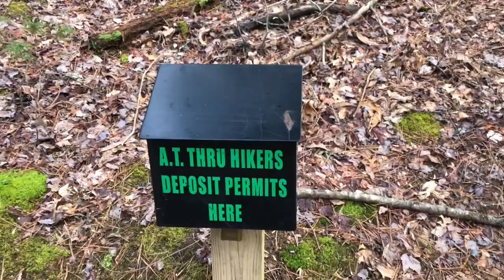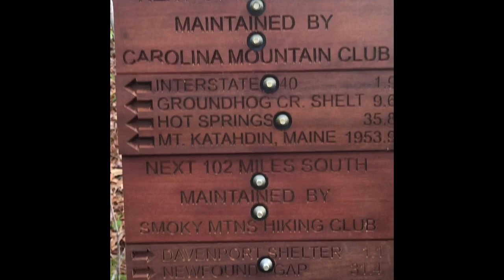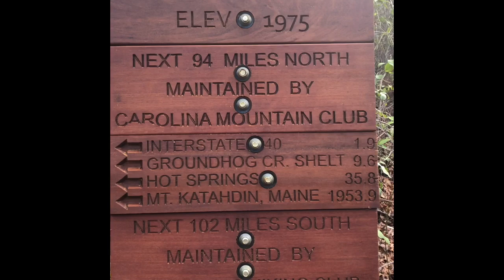Smokies done standing bear bound